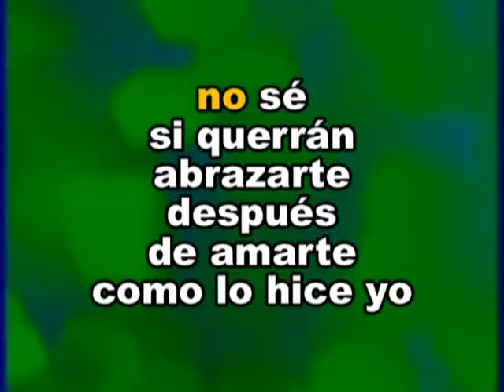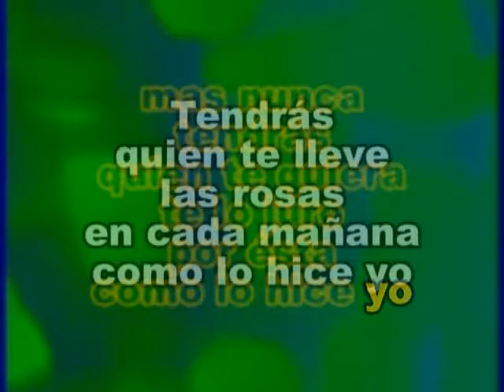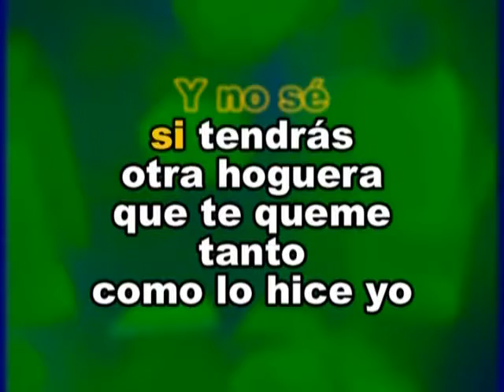SANDRO - COMO LO HICE YO